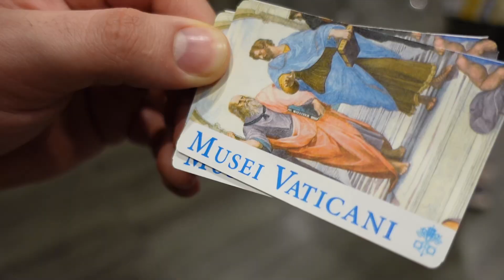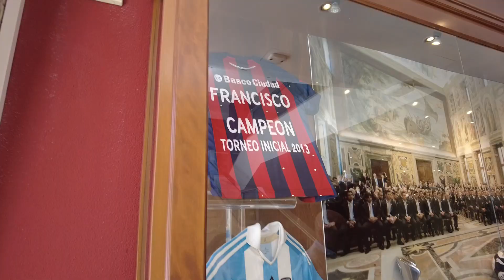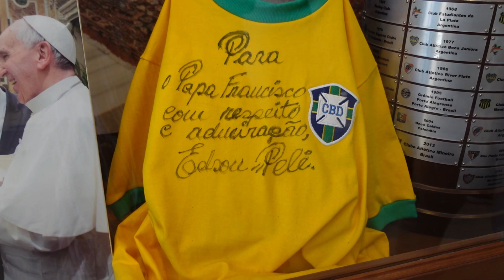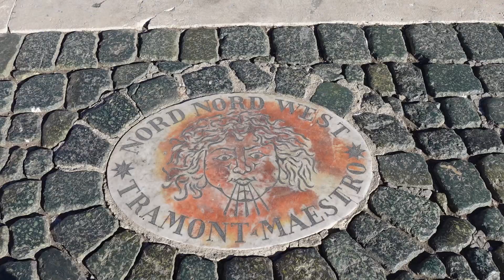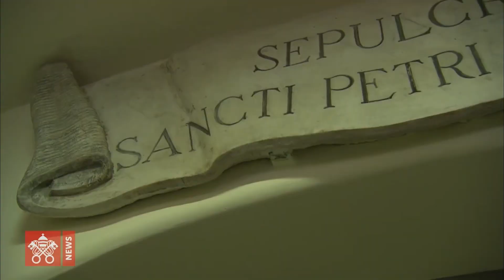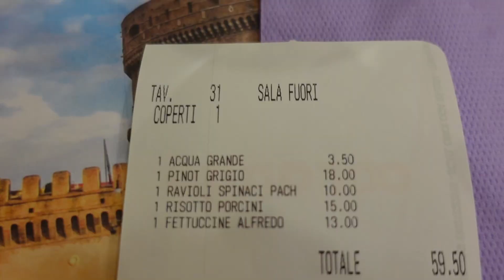Vaticano - Tour Secreto, Capela Sistina e Basílica de São Pedro - vlog de viagem na Itália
Nesse dia incrível no Vaticano contamos vários fatos históricos e curiosidades, fizemos um Tour secreto para ver o Túmulo de Pedro, vimos a maior igreja do munda a Basílica de São Pedro, comemos pizza na calçada, visitamos o grandioso museu do Vaticano e vimos a Capela Sistina, vêm junto.

Época da viagem: setembro, verão na Itália.

Contato da guia: @ednacostait

🔻🔻IMPORTANTE🔻🔻

00:00 Inscreva-se no canal
00:30 Vaticano
01:08 café da manhã
01:54 Basílica de São Pedro
04:07 A Pietà
04:57 Subir na Cúpula da Basílica de São Pedro
07:52 Museu do Vaticano
11:20 Capela Sistina
12:49 Papa e futebol
13:32 Almoço no Vaticano
14:40 Que roupa usar no Vaticano
15:01 Guardas Suíços
16:03 Tour Secreto no Túmulo de Pedro
19:06 Praça de São Pedro
20:12 Castelo Sant'Angelo
21:12 Janta
22:34 Próximo vídeo

Grande beijo, até mais!